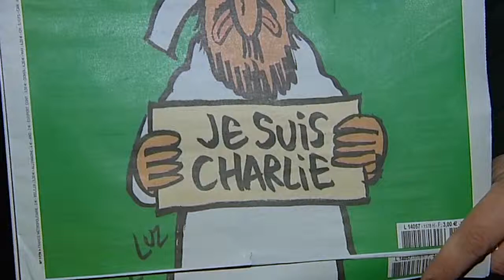Voorlopig zal Charlie Hebdo niet meer verschijnen. De werknemers willen even bekomen van de aanslag.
Er komt voorlopig geen nieuwe editie uit van het Franse weekblad Charlie Hebdo. De werknemers zeggen dat ze te vermoeid en te emotioneel zijn, na de aanslag op de redactie begin deze maand. De verschijningsdatum wordt voor onbepaalde tijd uitgesteld.